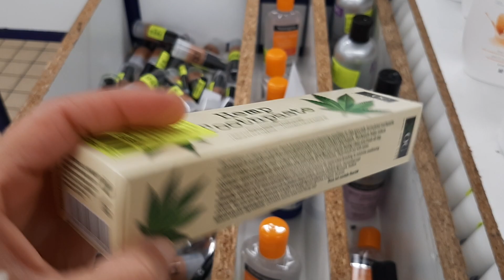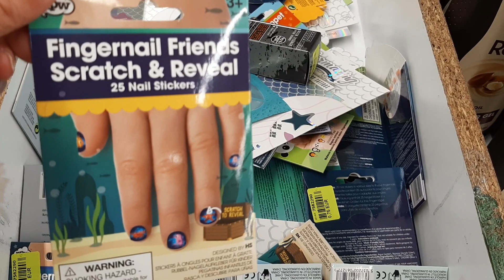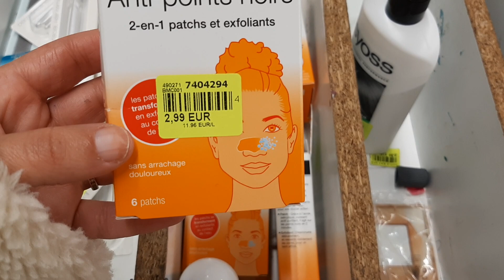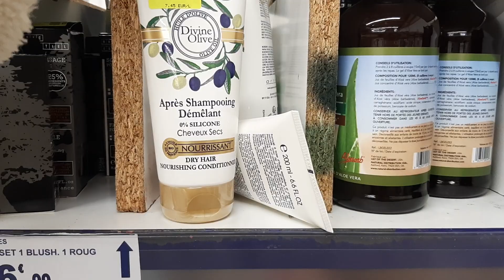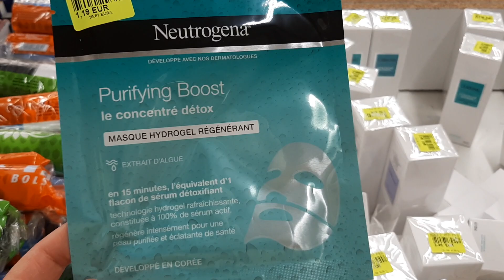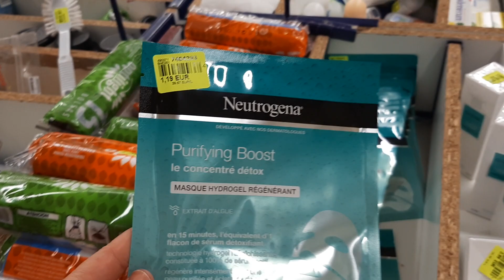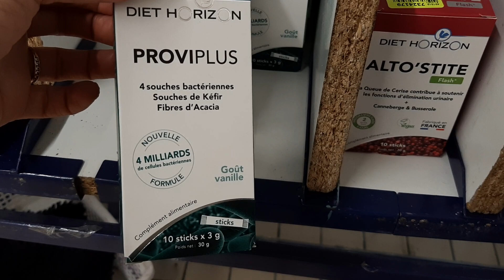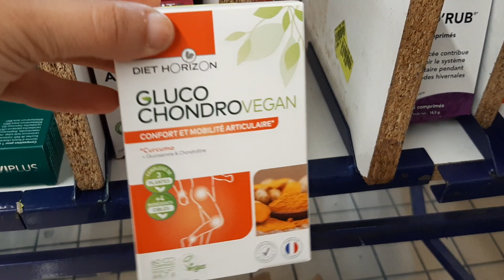NOZ ARRIVAGE COSMÉTIQUES BIJOUX PLAQUÉ OR,...24 décembre 2020